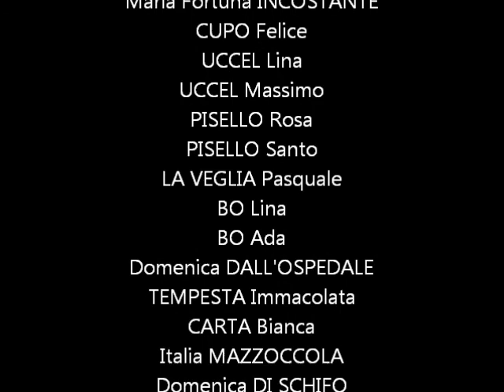Violetta Tuscany 2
Sequel di Violetta Tuscany. Scritto diretto e interpretato da Jacopo Becagli e Marco Paggetti.
con Jacopo Becagli, Marco Paggetti, Martina Stoessel, Pablo Espinosa, Jorge Blanco.